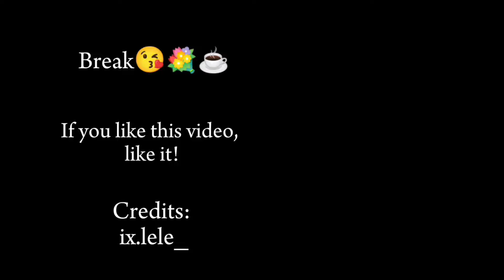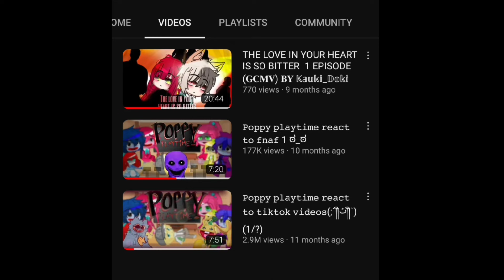OSHI NO KO REACT TO FUTURE(;´༎ຶٹ༎ຶ`)